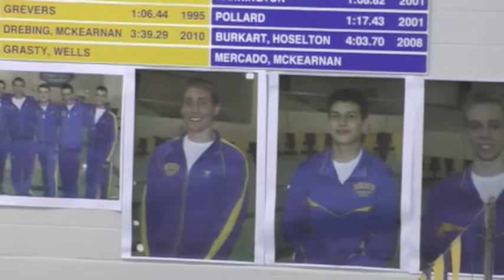Man UP! Warren Swimming & Diving 2012 - 2013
Warren Township High School Swimming & Diving video for 2012 & 2013 season